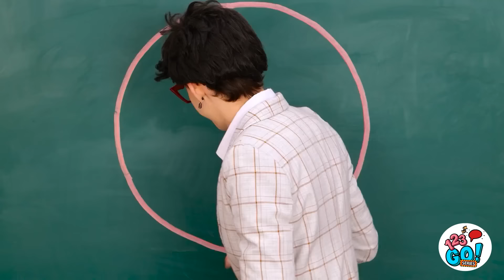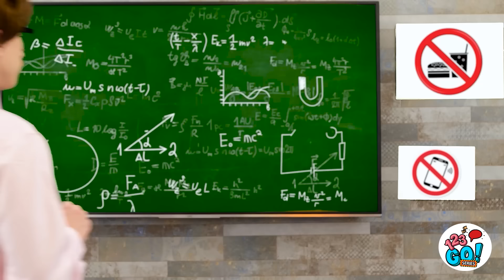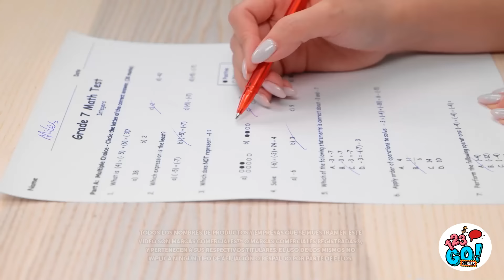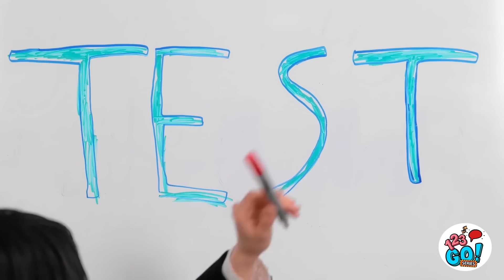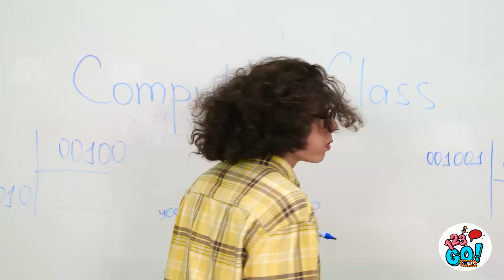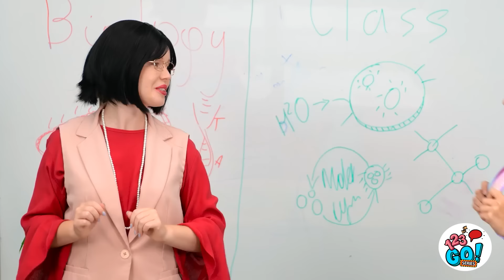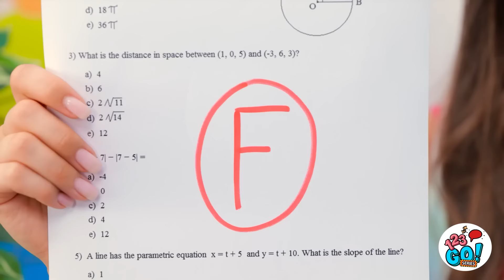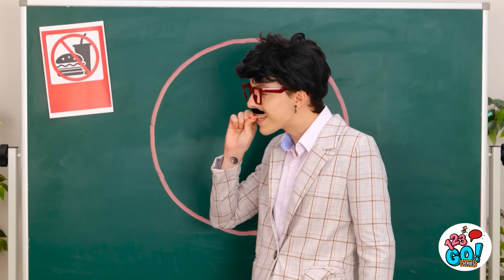✍️ ¡INCREÍBLES TRUCOS DE ÚTILES! 🎁 Estudia de manera más inteligente con 123 GO! Series